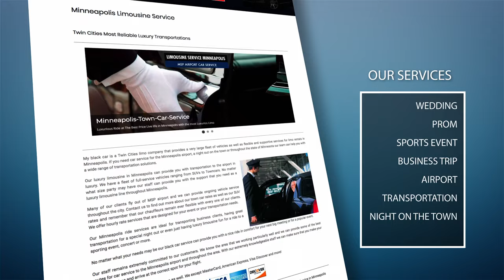My Black Car Ride Business Video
Air Transportation - Limousine Service Minneapolis - Town Car Service - Executive Transportation .